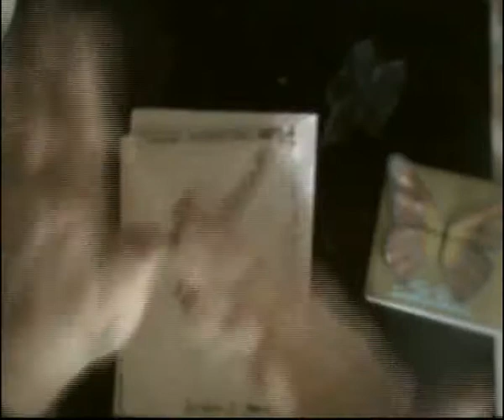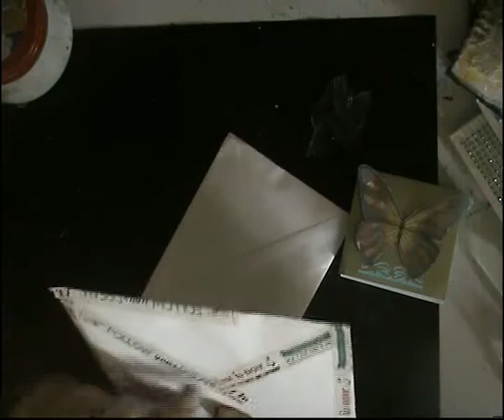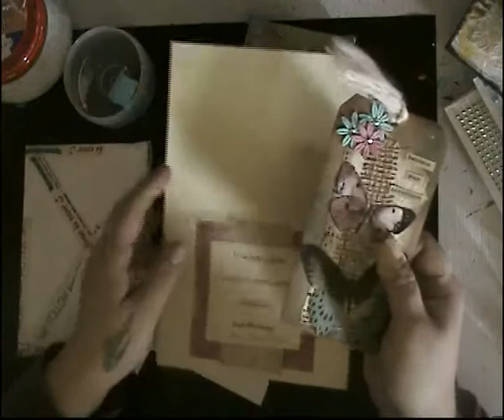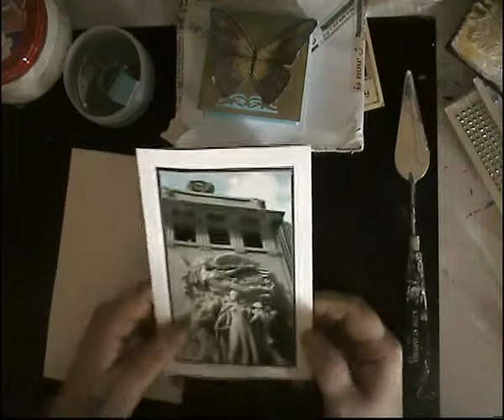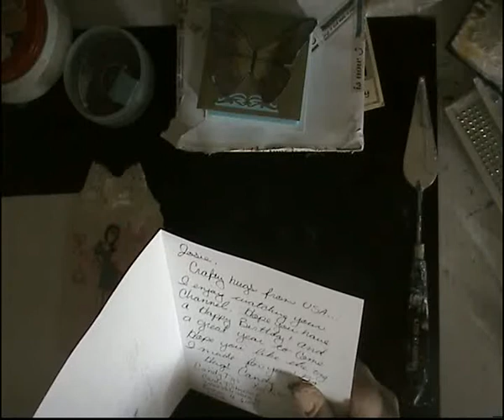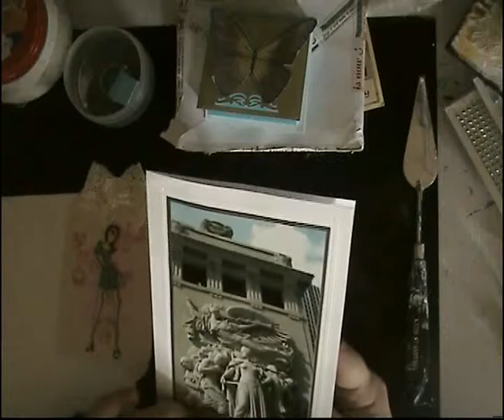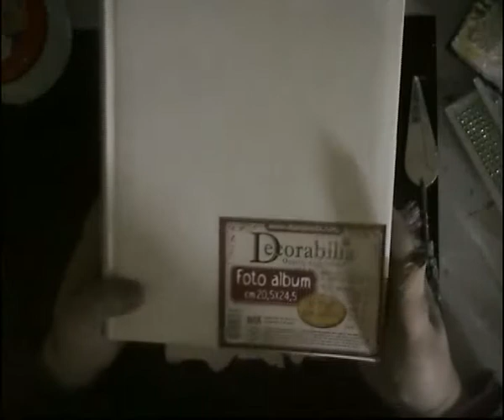2nd and 3rd entry to my birthday tag challenge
Today I  received happy mail from Ann Brockman and Cindy from Candy Tigs On Yt. thankyou so much it made my day !!!